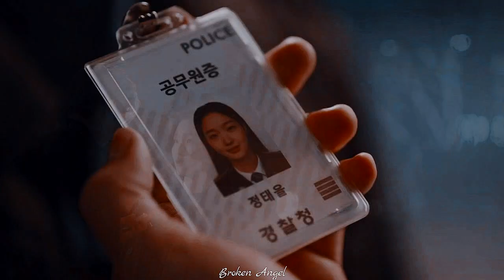[The King: Eternal Monarch] ►О нас ღ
Дорама очень классная... прекрасная съемка и мне нравится этот запутанный сюжет, не понимаю почему столько критики в ее сторону... единственное, что мне не очень понравилось, так это история любви главных героев, как по мне слишком быстро у них возникли такие сильные чувства... не успела моргнуть, как уже любовь до гроба... это просто мое личное мнение... не люблю я такой спешности, поэтому как-то не особо верится в их любовь... а кто из вас уже начал смотреть, делитесь  впечатлениями в комментариях... надеюсь вам понравится ❤

˙˙·ღПриятного просмотра...ღ ·˙˙
►Drama: The King: Eternal Monarch | Король: Вечный монарх
►Couple: Lee Gon & Tae Eul
♪ Song: 2Маши - О Нас
► Program: Sony Vegas 11